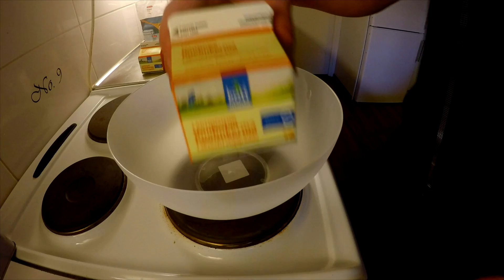Täytekakku tutoriaali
täytteeseen saa tunkea mitä haluaa, mutta tää on muuten hyvää!